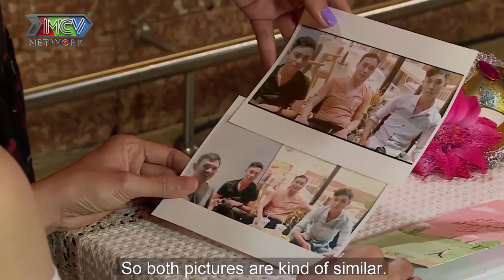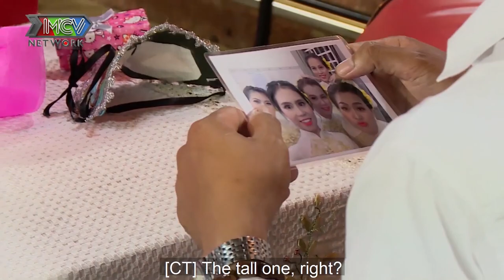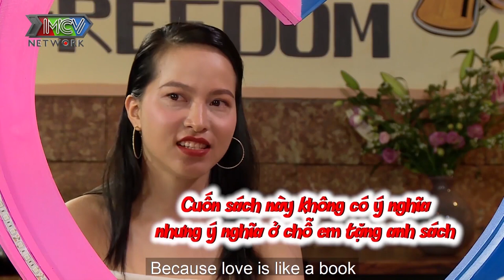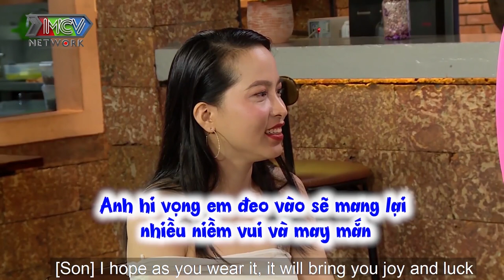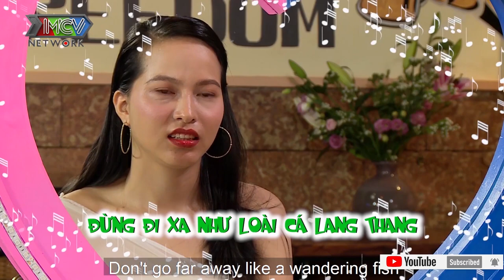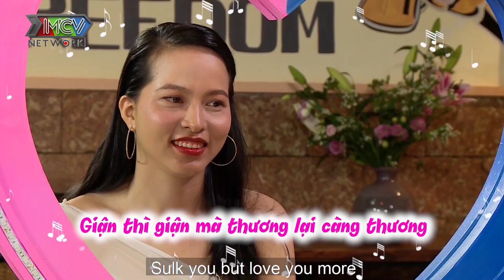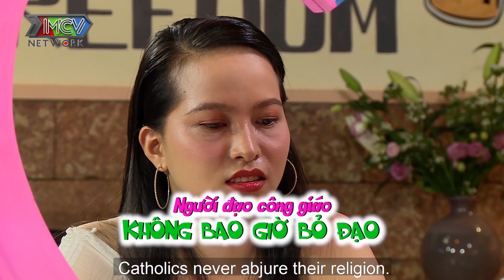HOTGIRL 1M68 cầm tinh CON CỌP khiến chàng Hà Tĩnh SỢ MUỐN XỈU và cái kết bất ngờ dù KHÔNG BẤM NÚT